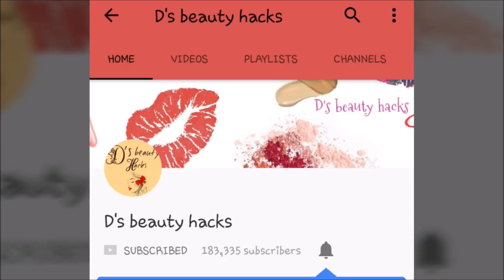Vitamin E face serum | get crystal clear Glowing Skin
Vitamin E face serum/How to Get Glowing Skin at Home
1 SPOON ALOEVERAGEL
HALF SPOON OLIVE OIL
3,4 DROPS GLYCERINE
1/4 SPOON SANDALWOOD POWDER
1 VITAMINE E CAPSULE
Skin Whitening and Brightening & Get Fair and glowing skin USING THIS FACE SERUM/GLOW SERUM | GET GLOWY & SHINY SKIN NATURALLY